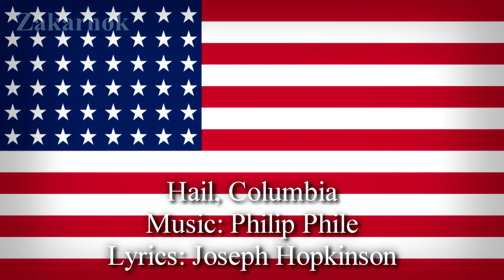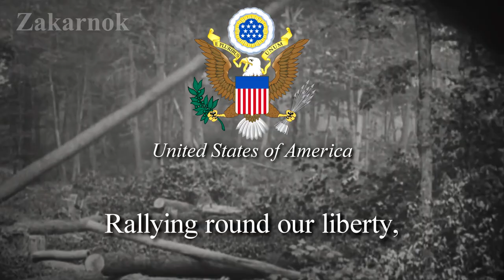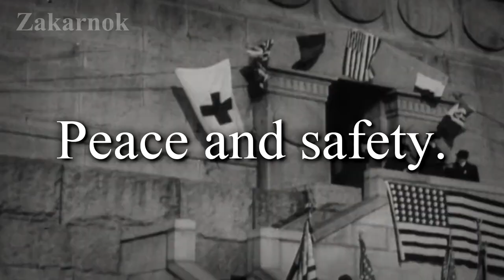Himno Nacional de los Estados Unidos (Hasta 1931): "Hail Columbia!" (No Oficial)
"Hail, Columbia" es una canción patriótica estadounidense. Se consideró, con varias otras canciones, uno de los himnos nacionales no oficiales de los Estados Unidos hasta 1931, cuando "The Star-Spangled Banner" se llamó oficialmente el himno nacional. Columbia es un nombre poético para los Estados Unidos en uso durante el siglo XVIII.

El himno fue compuesto por Philip Phile en 1789 para la primera inauguración de George Washington, titulado "The President's March", arreglado con letras de Joseph Hopkinson en 1798. Fue utilizado en los Estados Unidos como un himno nacional de facto para la mayoría de los Siglo 19, pero perdió popularidad después de la Primera Guerra Mundial cuando fue reemplazado por "The Star-Spangled Banner" en 1931.

Ahora es el himno vicepresidencial oficial. Cuando se juega en honor del Vicepresidente, la canción siempre va precedida de cuatro volantes y florituras. Además, la canción ha sido utilizada como una marcha lenta durante ceremonias militares, a menudo mientras la banda contraataca.